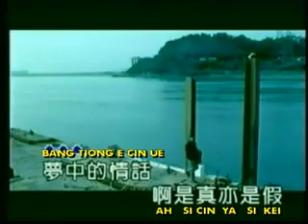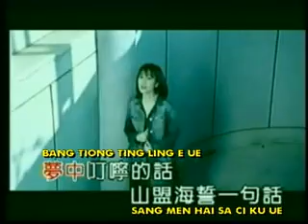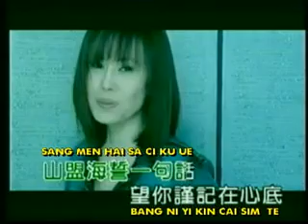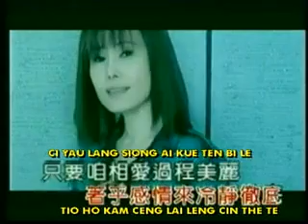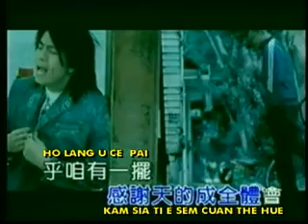‪A DO_CIANG FEI bang tiong e cin ue - YouTube.flv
mung cung te chin hua (hokkian)